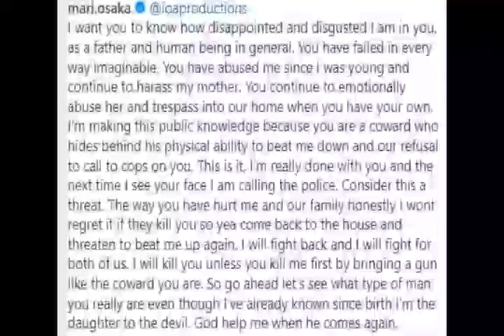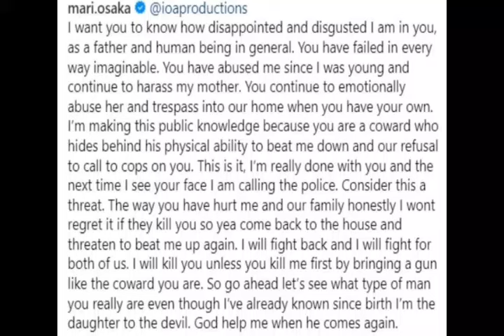Naomi Osaka's Sister Mari Osaka Threatens To Kill Their Father.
Naomi Osaka's Sister Mari Osaka Threatens To Kill Their Father As she recounts how horrible Their Daddy treats their mom and them too.
This is not Good news.
We all want the best for them.